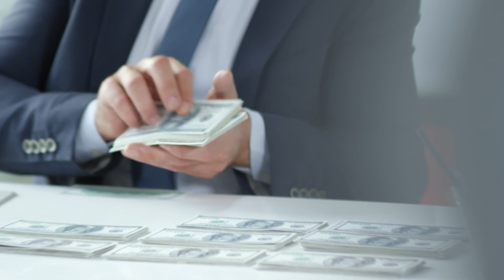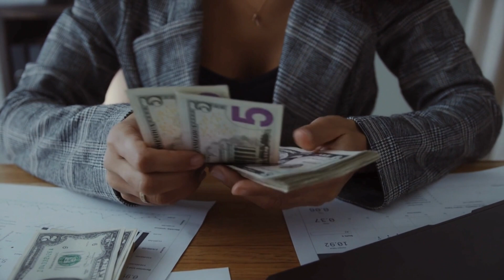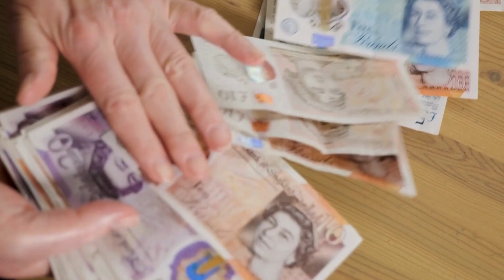💸 Mantra de Riqueza Atrae Dinero Rápidamente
Descubre el poder de un mantra especial para atraer dinero y cómo puede transformar tu situación financiera rápidamente. Únete a nosotros en este viaje para aprender y experimentar la magia de las palabras. ¡Prepárate para ver resultados sorprendentes!